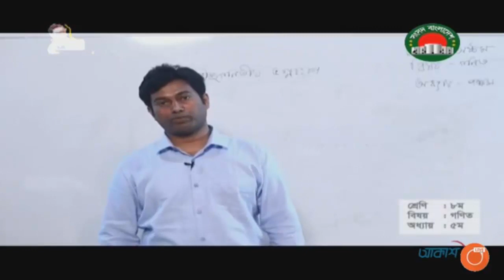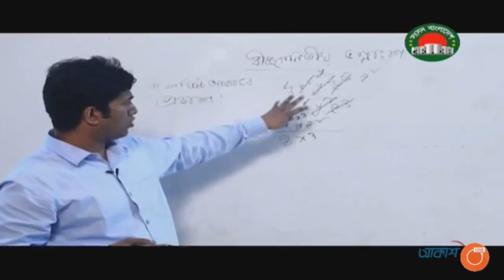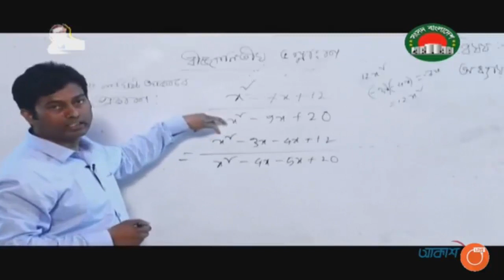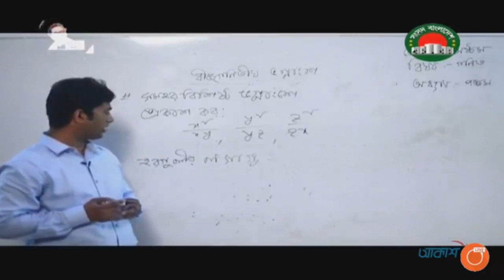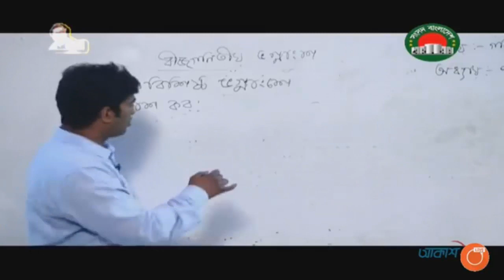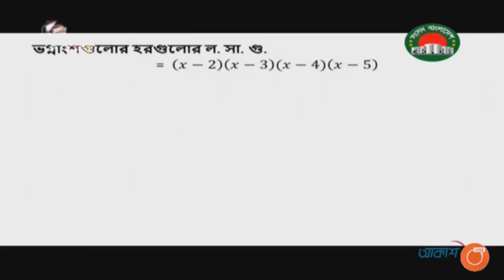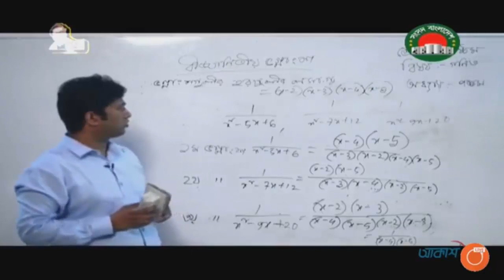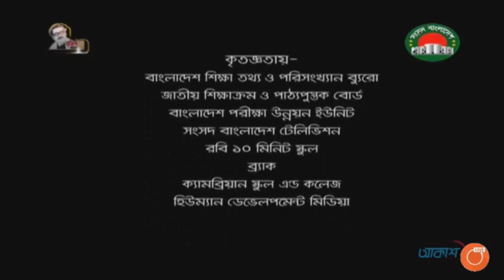৮ম শ্রেনীর গণিত ক্লাস | অধ্যায় ০২ | বীজণিতীয় ভগ্নাংশ | সংসদ টিভি লাইভ ক্লাস | sangsad tv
৮ম শ্রেনীর গণিত ক্লাস | অধ্যায় ০২ | বীজণিতীয় ভগ্নাংশ | সংসদ টিভি লাইভ ক্লাস | sangsad tv
সৌজন্যে: সংসদ টিভি
InsideBD is a popular you tube channel in Bangladesh. We try to  upload video on local and international news and viral topics regularly.
Besides those we are trying to give you the best entertainment by our different type videos like different type of festivals, cultural shows fairs etc.And also village or rural festival or any interesting event. So that you can enjoy from city to village with us.